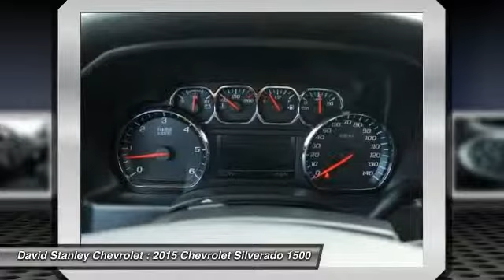2015 Chevrolet Silverado 1500 Oklahoma City OK 295792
2015 Chevrolet Silverado 1500 LT